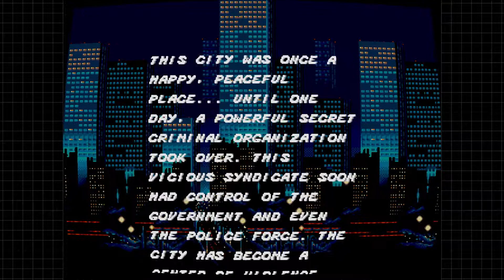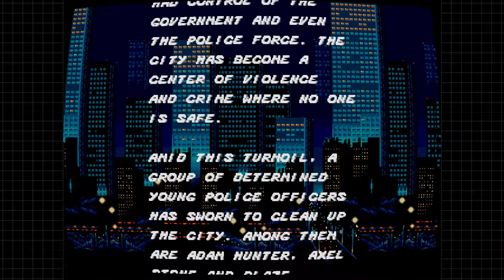streets of rage